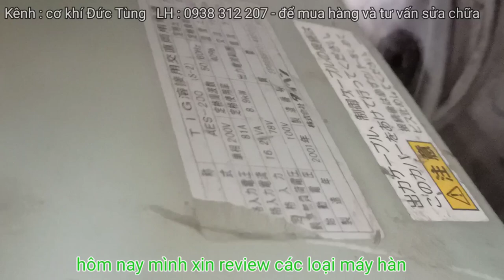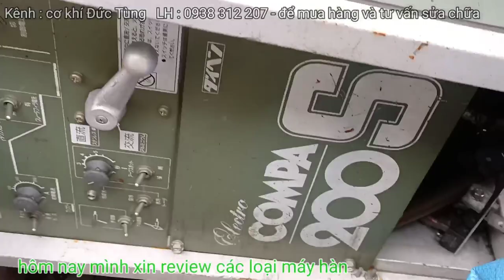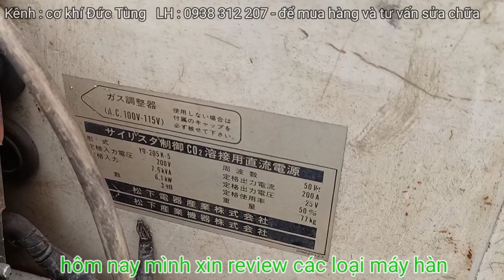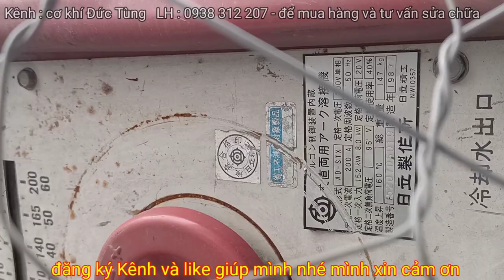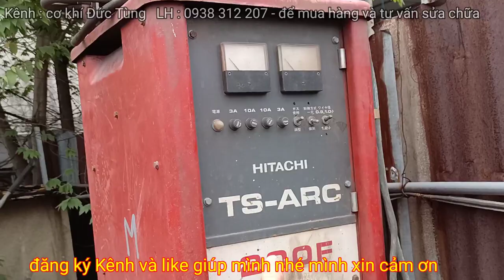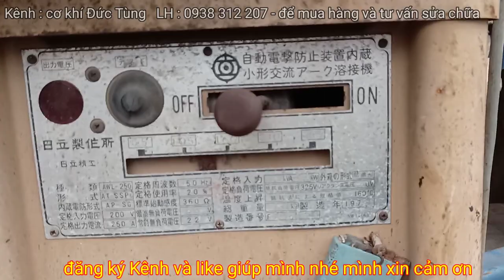Clip 71 | máy nhật bãi | máy bãi nhật giá lái | máy hàn hàng nhật bãi,Hàn co2,Hàn CO2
#👉 Hàng Nhật bãi | dụng cụ cầm tay | ba lăng bãi Nhật
👉 Máy Tiện nhật bãi | máy tiện blueline
Công ty TNHH Cơ Khí Sài Gòn
👉 Kênh YouTube :Cơ khí Đức Tùng .
👉 Đ/c : 178 QL, 1A. F, An Phú Đông.Q,12.HCM
dụng cụ điện cầm tay,dung cụ cầm tay,hàng nội địa nhật,máy khoan,dụng cụ mộc,dụng cụ
dụng cụ làm mộc,dụng cụ cầm tay nọi địa nhật
hàng bãi nhật,hàng nội địa nhật bãi